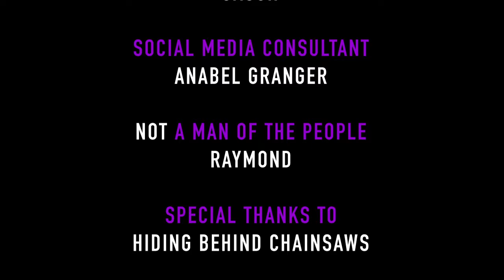MVA Today S2 E3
Montverde Academy